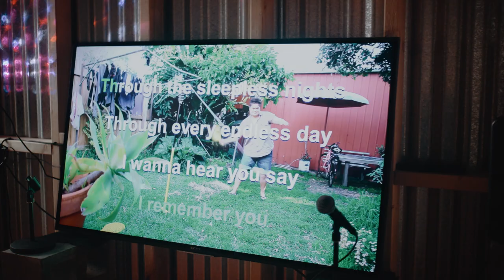Carriageworks: Salote Tawale, 'I remember you', interview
'I remember you' is an ambitious presentation of work by Australian–Fijian artist Salote Tawale that considers how identity is formed through memory.

Born 1976 in Suva, Fiji, Salote lives and works on Gadigal Country, Sydney. Across performance, moving image, painting and installation, Tawale probes ideas of self-representation, humorously challenging stereotypes and presenting nuanced articulations of the complex negotiations around identity as a Fijian woman living in Australia.

Hear the artist discuss 'I remember you' and her process in its creation.

17 NOV 2023 – 28 JAN 2024
Wed – Sun
10am – 5pm

Free exhibition
Public Space and Bay 21